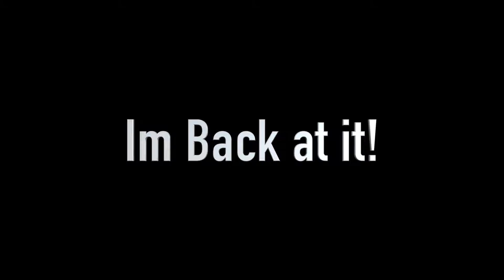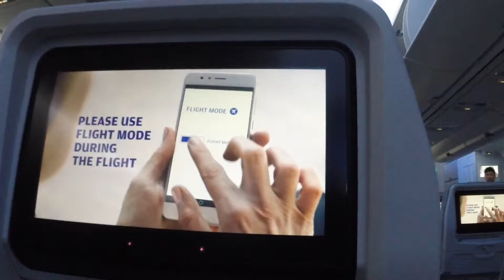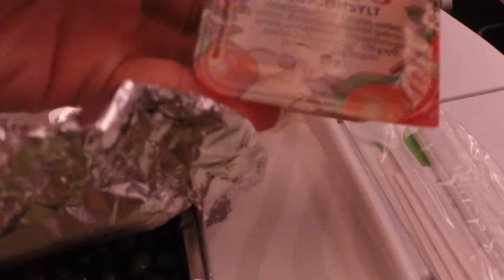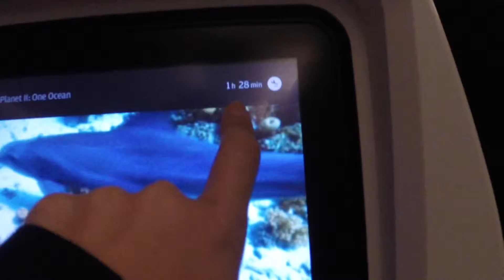On My Way to my next Destination....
Being sick on my flight is really terrible!